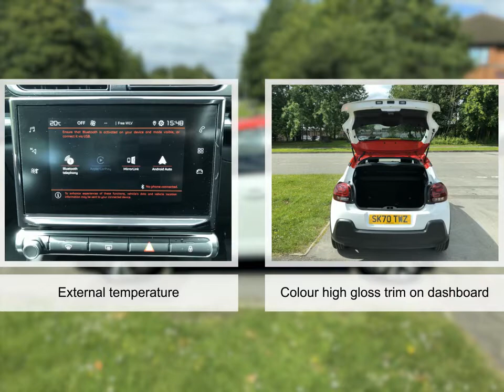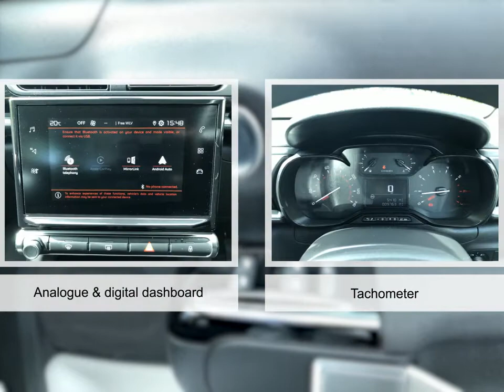For sale 2020 CITROEN C3 PURETECH FEEL S/S MANUAL PETROL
For sale SK70TWZ a 2020 CITROEN C3 PURETECH FEEL S/S MANUAL PETROL with 9200 miles for only £12495. Don't miss out on your next used car come down and test drive it today!